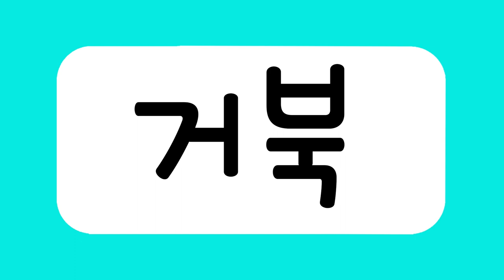엄마표 또또 한글3_ 18바다생물